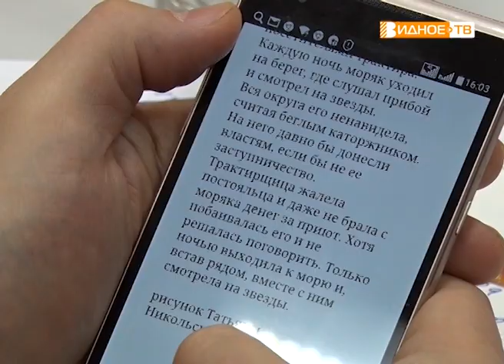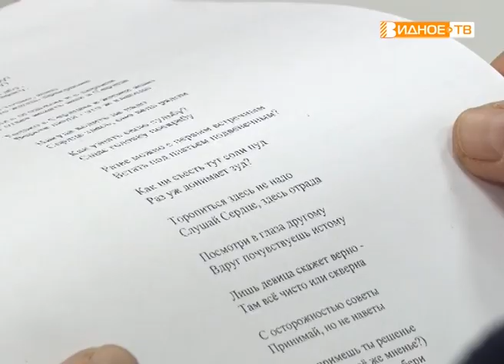"Звёздное перо" - чествование победителей литературного конкурса